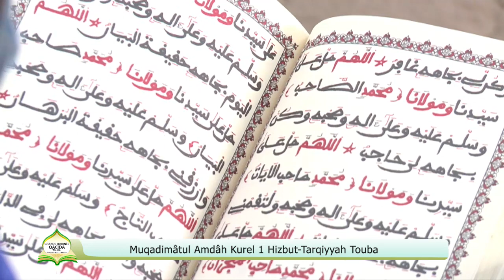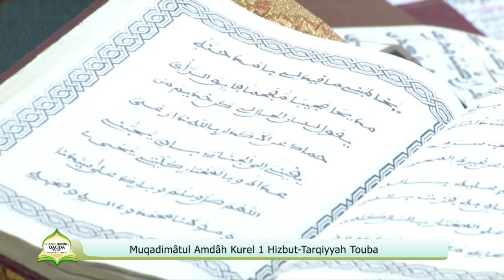Mouqadimat Kurel 1 HT Touba Journée Qacidas du 11 août 2021 à Touva